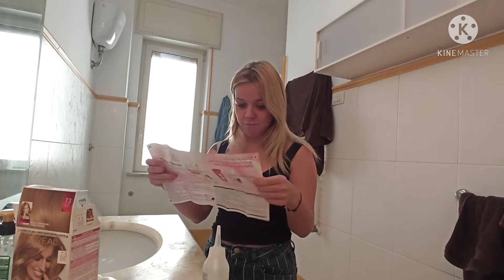Ombre-fail. I hope Brad Mondo never see this.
i hope Brad Modo never see this.